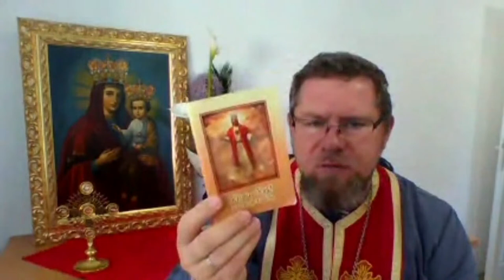Radostný ruženec so sv, Faustínou - o. Matúš Marcin, 15. 8. 2022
Radostný ruženec so sv. Jozefom